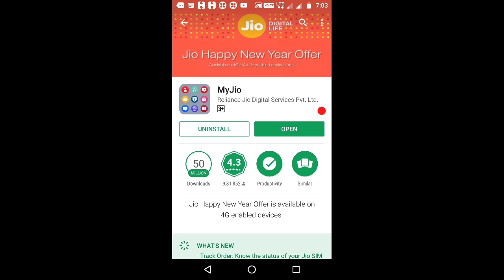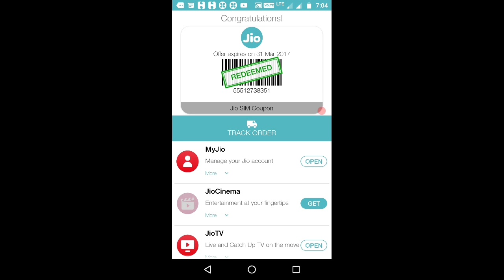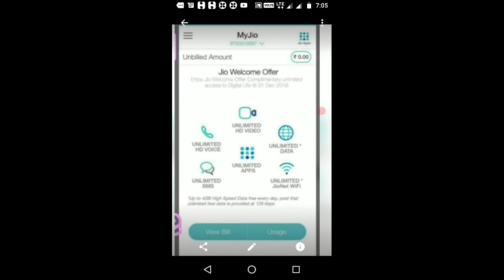सावधान कहीं आपका JIO Sim Postpaid तो नहीं पता लगाएं